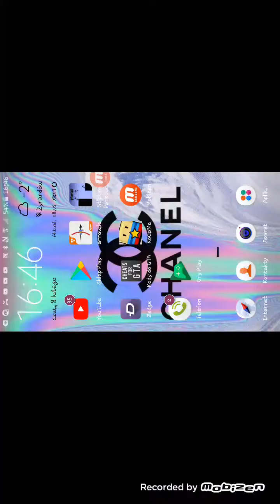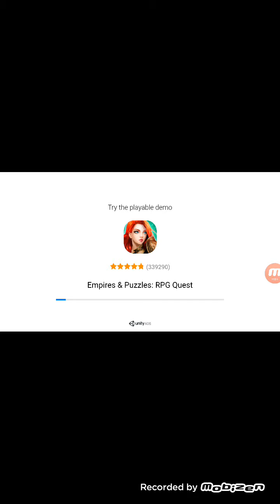Gramy w arowio.io